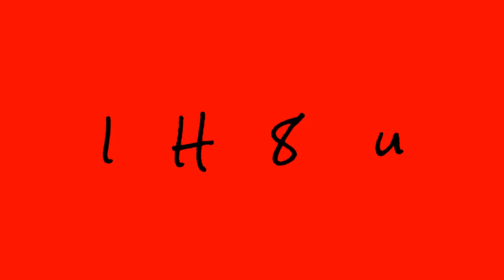MW3 23 Days of Night-Black Robot